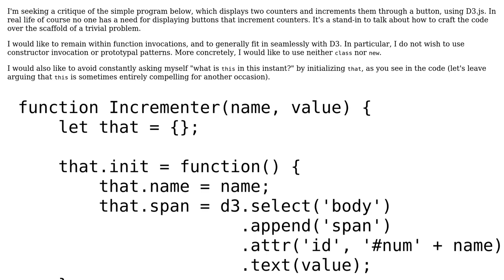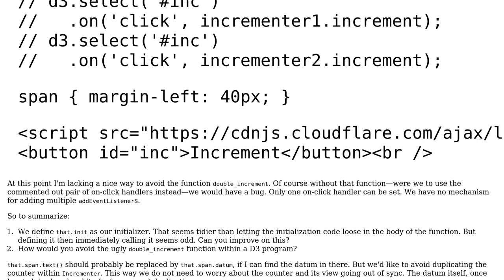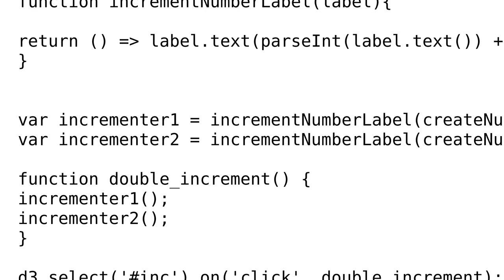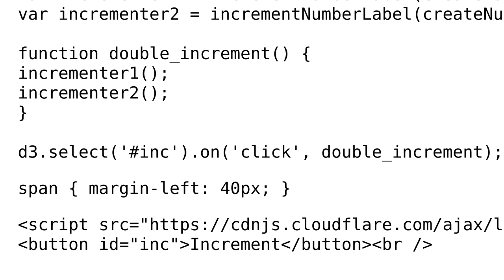Code Review: Seeking the seeds for writing tidy event handlers in JS (2 Solutions!!)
Code Review: Seeking the seeds for writing tidy event handlers in JS

With thanks & praise to God, and with thanks to the many people who have made this project possible! | Content (except music & images) licensed under CC BY-SA | Music | Images & others | With thanks to user konijn user Carcigenicate user Calaf and the Stack Exchange Network Trademarks are property of their respective owners. You are responsible for your own actions.